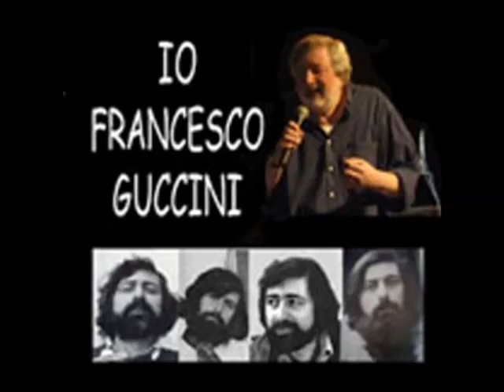Introduzioni. Francesco Guccini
L'Ostaria delle Dame.
Concerto del 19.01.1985. CD 2 (Rosso) Introduzioni 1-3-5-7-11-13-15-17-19 Ringraziamenti.